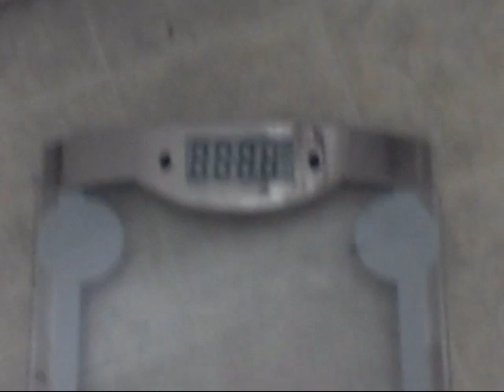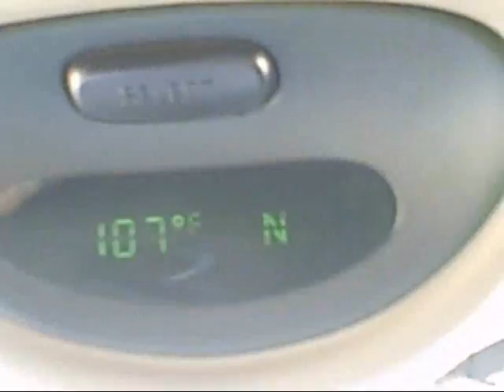wlsfa 20 weeks post-op weigh in and Out with my honey.wmv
starting weight 347lbs last month 247lbs  today 239.7 Total lost 108lbs Woo HOO